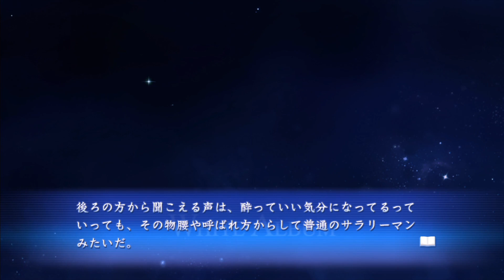【実況プレイ】WHITE ALBUM -綴られる冬の想い出- #46『愛し愛され』澤倉美咲ルート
お姉ちゃ゛あ゛ー゛ん゛！！！！心とは一体なんなのか…哲学っ！